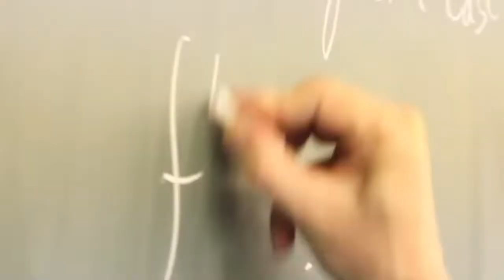University of East Anglia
The University of East Anglia (UEA) is an internationally renowned university based in a campus which provides world-class academic, social and cultural facilities to over 15,000 students from more than 100 countries.